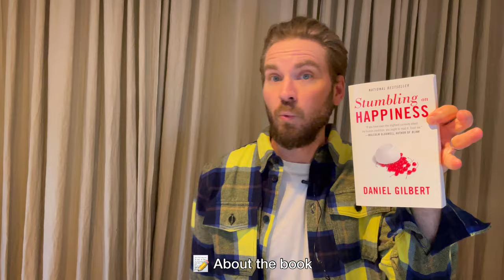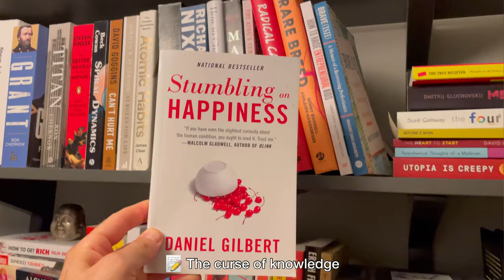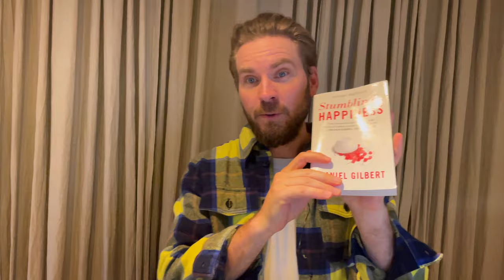7 Key Lessons from Stumbling on Happiness by Daniel Gilbert - Book Review!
Today I’m reviewing the book Stumbling on Happiness by Daniel Gilbert. This nonfiction science book revolves around the shortcomings of our brain, human misjudgment and cognitive biases.

And maybe most of all, how ill equipped humans are in predicting what will make us happy in the future.

Get the book! (Amazon)
Stumbling on happiness

——- Relevant Links ——